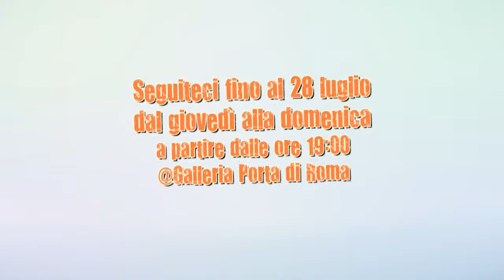Music Summer Village - Andrea Perrozzi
Il "Music Summer Village" targato Centro Suono 101.3 - nato da un'idea della RaffaelePandolfiEvents - tra musica, ospiti e una conduzione tutta al femminile ci accompagnerà - fino al 27 luglio, dal giovedì alla domenica - per ragalarci un'estate fatta di esibizioni e novità (all'interno dell'Urban Summer Village, presso la Galleria Porta di Roma) non solo live, ma anche online. Giochi, sport, divertimento, i protagonisti dello spettacolo italiano e quattro super donne, che si alterneranno alla conduzione: Giulia Fiume, Stefania Fratepietro, Valeria Monetti e Manola Moslehi.
In questa puntata condotta da Stefania Fratepietro è ospite Andrea Perrozzi.